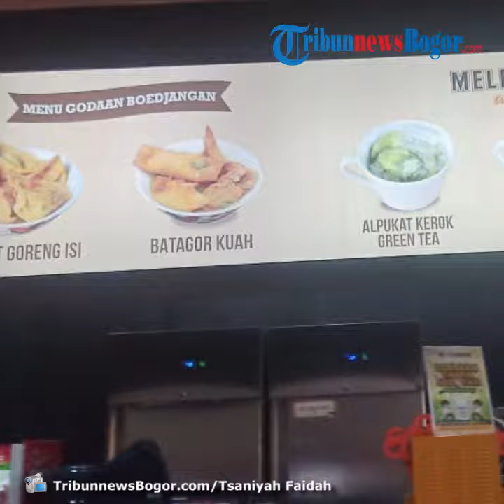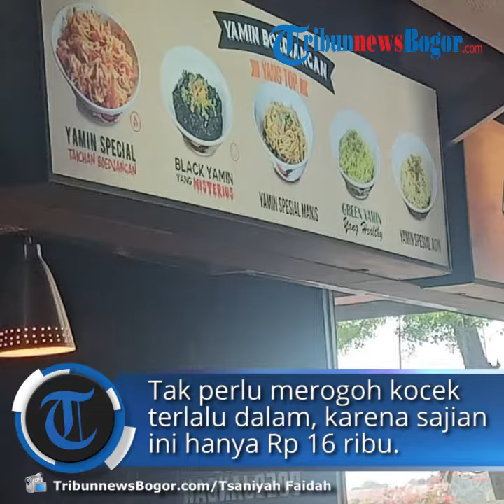Gurihnya Black Yamin Misterius di Bakso Boedjangan, Mie Hitam dari Arang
Laporan Wartawan TribunnewsBogor.com, Tsaniyah Faidah

TRIBUN-VIDEO.COM - Makanan dengan bahan dasar arang hitam atau charcoal saat ini sudah menjadi kekinian.

Tak ketinggalan, Bakso Boedjangan menyediakan menu serupa.

Selain menawarkan kuliner serba bakso unik, di sini menyediakan mie yamin yang unik juga, di antaranya Black Yamin Misterius.

Tidak seperti mie yamin kebanyakan, Black Yamin Misterius ini berwarna hitam.

Salah satu staf Bakso Boedjangan, Devi mengatakan, warna hitam pada mie didapat dari penggunaan arang aktif atau charcoal.

Untuk mencicipi mie ini, bisa dengan berbagai varian kuah, seperti kuah kaldu, rawon, tomyum, atau pecel.

"Harga Black Yamin Misterius Rp 16.000 per porsi," kata Devi, Kamis (31/10/2019).

Selain itu, anda juga bisa memberi tambahan toping berupa bakso atau gorengan seperti batagor, pangsit, atau siomay.

Ada dua jenis pilihan sambal untuk membuat Black Yamis Misterius anda semakin nikmat, yakni sambal cabai rawit hijau dan sambal cabai merah.

Meski warnanya berbeda dan menggunakan pewarna arang aktif, namun rasa dari Black Yamin Misterius ini tak kalah enak.

Teksturnya sangat lembut dan kenyal, sehingga memudahkan saat dikunyah.

Mie hitam tetap terasa lezat dan gurih ketika diaduk bersama sambal.
Karena kelezatan dan jaminan kehigenisannya, anda tidak akan kecewa bila harus merogoh kocek Rp 16.000 untuk menikmati semangkuk mie hitam.

Di Bakso Boedjangan Cibinong, menggunakan konsep prasmanan supaya menjadi lebih praktis.

Anda bisa mengisi sendiri mangkuk dengan bakso favorit sesuai selera.

Setelah memasukkan bakso yang dipilih, isi mangkuk anda diserahkan ke kasir untuk melakukan pembayaran.